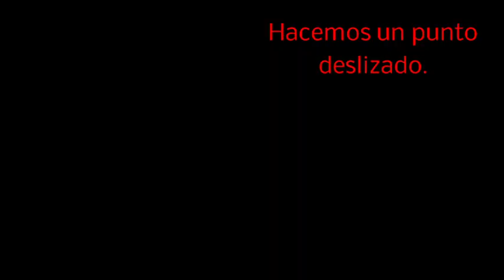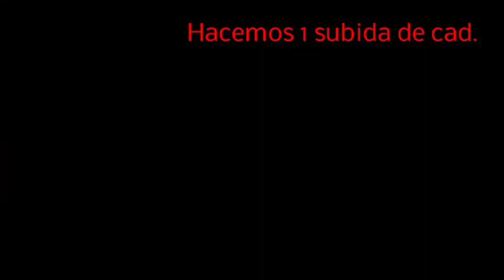Aprende a tejer una rosa en relieve / You have to learn to knit a rose at ease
Cómo hacer está Rosa en Crochet (Ganchillo). Está bella flor se puede hacer usando cualquier tipo de lana o aguja. Pueden usar el color que más os guste! Nivel fácil, para todos las Crochetit@s que están empezando. Tejer es terapia. Un saludo y buen crochet:)
Recuerda nos vemos también :